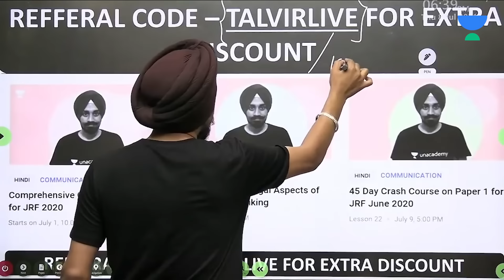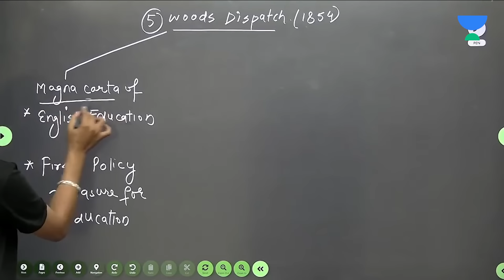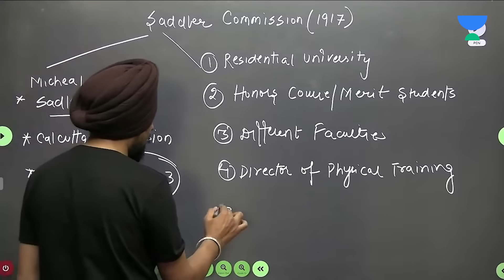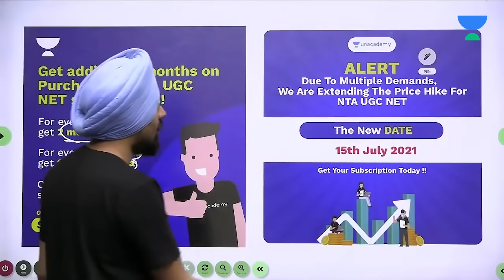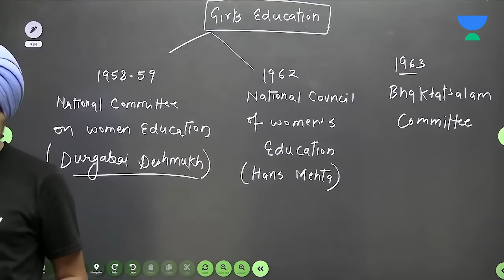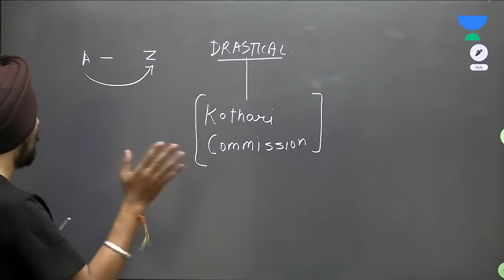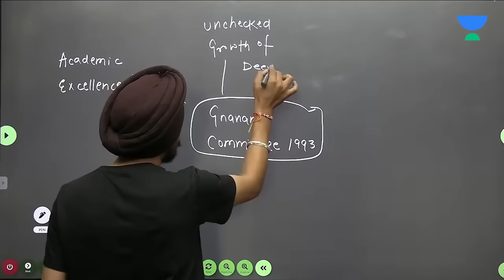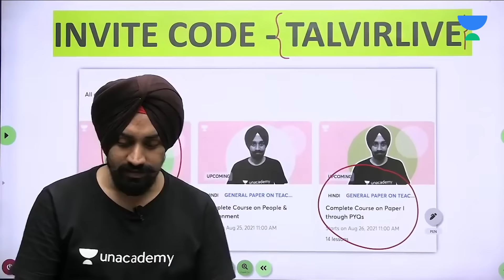4 hour Marathon Higher Education | Pre Independence to Post Independence NTA UGC NET | Talvir Singh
Unacademy Presents The Great Learning Festival!🔥
Get a 7-Day Unacademy Subscription of NTA UGC NET for FREE!
Valid only from May 1st to 3rd!

In this class Talvir Singh will take a 4 hour long Marathon on Higher Education for NTA UGC NET
Check out awesome batches by top educators to prepare for your exam

For more interesting FREE content, head over to Unacademy Special Classes

You can enrol to Unacademy Subscription and get the following benefits:

1. Learn from your favourite teacher
2. Dedicated DOUBT sessions
3. One Subscription, Unlimited Access to Live Online Classes and Videos
4. Real-time interaction with best-in-class teachers
5. You can ask doubts in live online classes
6. Limited students in each Class
7. Download the videos & watch them offline
About the educator: Talvir Singh, Double JRF | Commerce | Management | Comedy | Poetry | Motivational Speaker | 6 Years Experience.